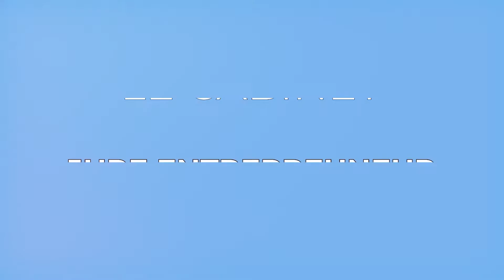Comment payer ses impôts au Cameroun ❓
Cette minute de l'expert a pour but de vous expliquer en deux minutes :

Les entreprises habilitées à payer l'impôt sur les sociétés au Cameroun;
Le taux d'impôt sur les sociétés en vigueur au Cameroun;
Le délai de déclaration et le moyen de paiement des impôts au Cameroun